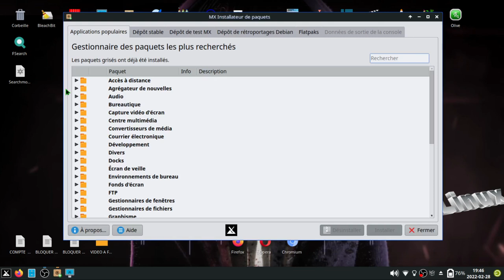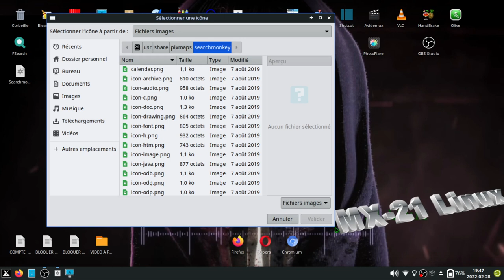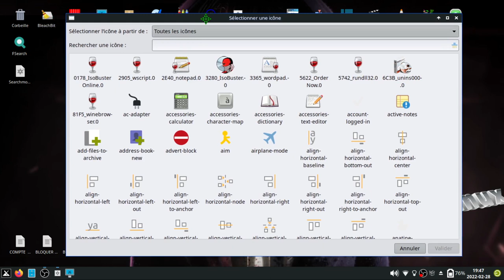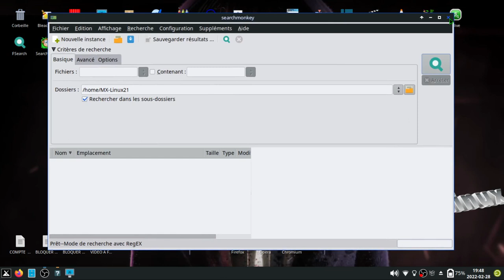installer searchmonkey sur MX Linux + définir l'icone searchmonkey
mai boules sourisses toux jour 2 vents thon 10 lique !!